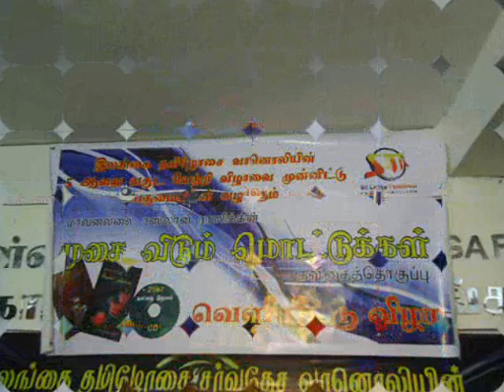Images for Awarding Ceremony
The Srilanka Tamilosai Radio Service organised a felicitation ceremony to honour senior artistes for their outstanding contributions to the profession and community. Here the guest of honour,  Information& Telecommunication Deputy Minister Mr. Praba Ganeshan ,Mp  drapes a golden shawl and “best Radio Management Award 2009” on Popular world Announcer and Srilanka Tamilosai Radio Managing Director AbdulMajeed Jazeem Thinakaran Chief Editor S.Thillainathan , Srilanka Muslim Media Forum president Mr.N.M.Ameen  in the picture.